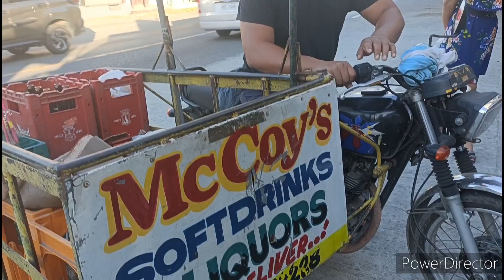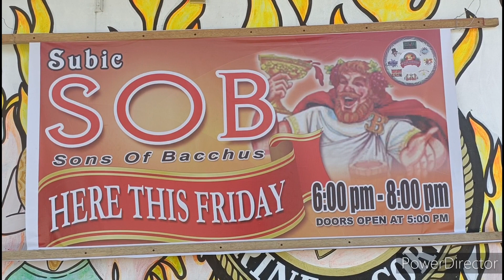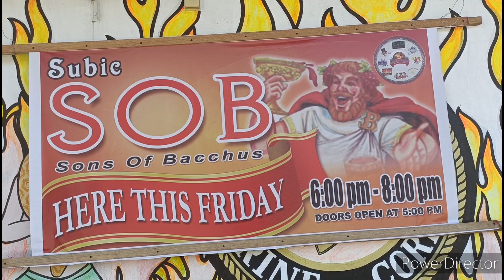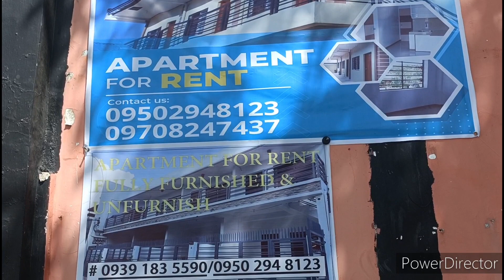Early Morning Exploring Barrio Barretto